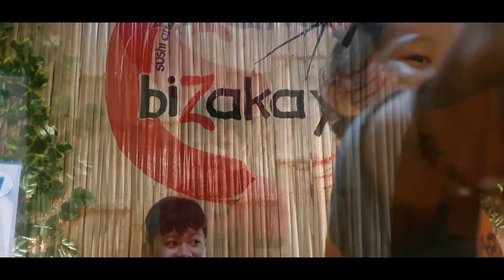Bizakaya sushi asli Jepang di Tabanan Bali | kuliner travel | foodie kids bali